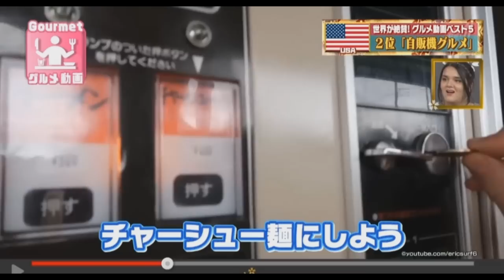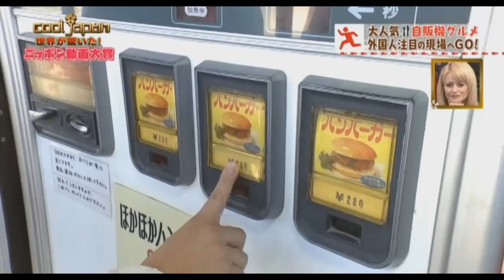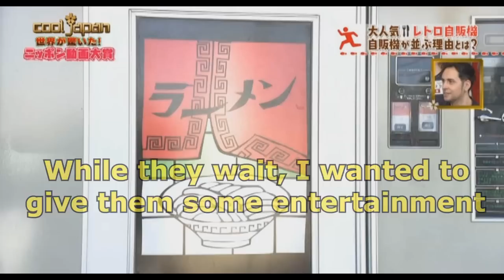A Look INSIDE Japanese Vending Machines / TV Appearance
My full video of the Largest Food Vending Machines PLACE in Japan (Thanks Mr. Saito & NHK TV Japan) Location of this Place
Thanks to NHK World Japan, for having me on "Cool Japan".
►Join Team Get Some:
- Have a look at the reward levels.  Thanks to ALL Patrons for your continued support & BIG thanks to Johnny Cearley, Jesse Moses, & Kevin La Rose for TOP tiers of support.